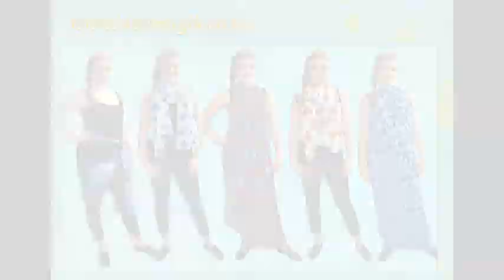Blue Magik UK - Fabulous Collections And New Arrivals!